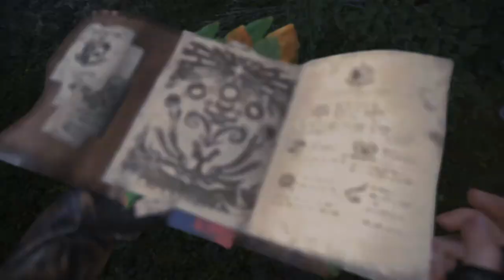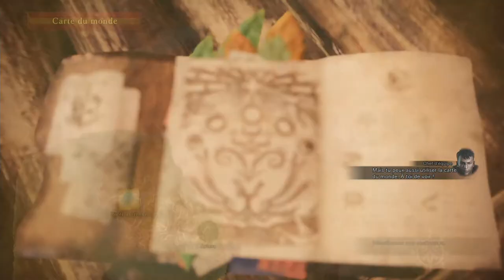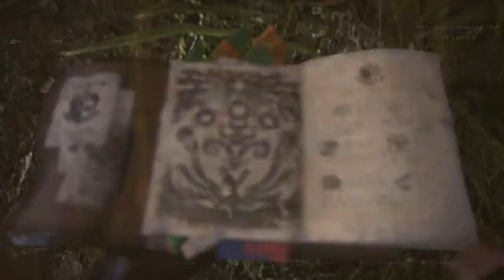Let's Play Monster Hunter World episode 02 - La chasse commence !